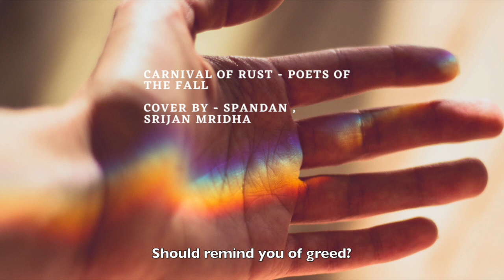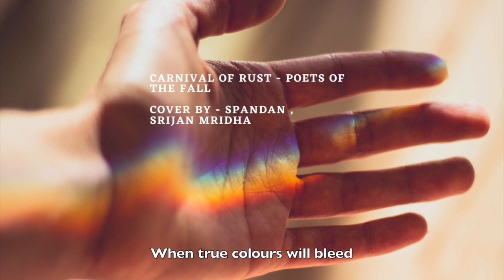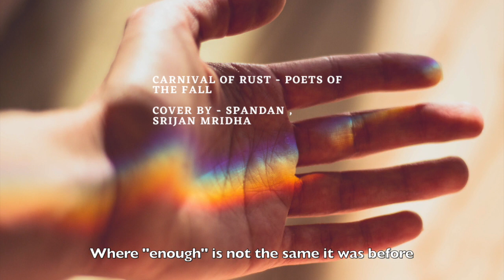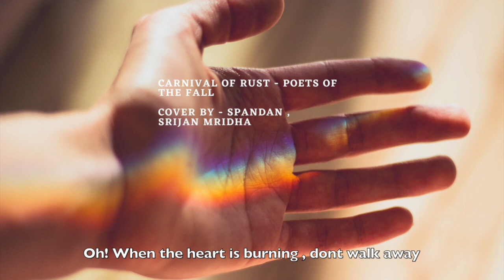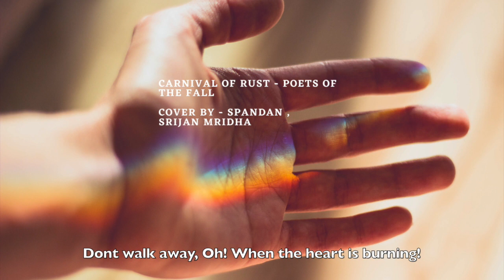Carnival of Rust | Poets of the Fall | Bedroom Studio Cover by Spandan , Srijan Mridha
***Headphones Recommended***
Apologies for the sound quality.We made this track back in 2013 when Bedroom studio was still an alien concept in Bengal. We self-taught ourselves into making this track and as a result,it is filled with imperfections.Hope you like it.

Vocals , Keyboards - Spandan
Guitars - Srijan Mridha